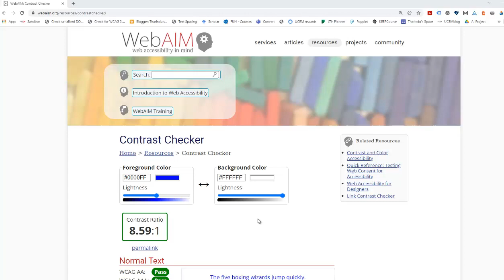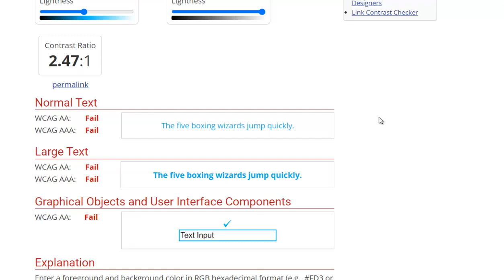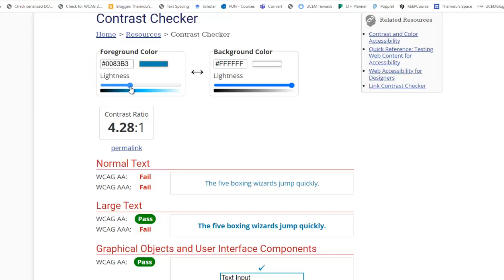Accessibility: Check the Colour Contrast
This video shows you how to check and interpret the colour contrast using WebAIM Contrast Checker